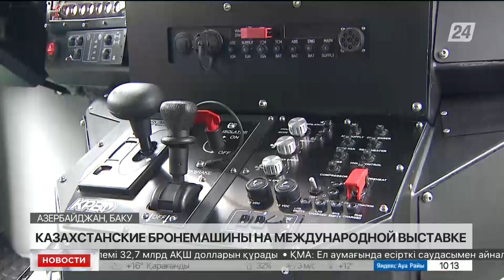Казахстанские бронемашины представили на международной выставке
Новейшую разработку казахстанской оборонной промышленности -  бронеавтомобиль «Алан-2» впервые показали широкой публике. Машина предназначена для силовых структур и может применяться при проведении различных спецопераций.